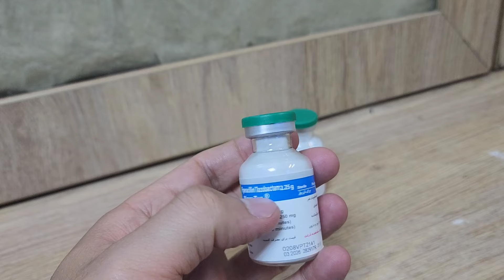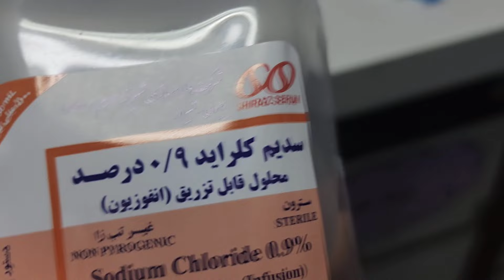آماده سازی سرم و رگ گیری،تزریق عضلانی (چند دقیقه با پرستاران 98)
سلام به همه .در این کانال آموزش های مربوط به حوزه سلامت به صورت عامیانه و کاربردی برای عموم مردم منتشر می شود ؛ پس برای ارتقای سطح سلامت خود و جامعه با سابسکرایب یا دنبال کردن این کانال ما را یاری کنید.
دوستان عزیز لایک یادتون نره...با لایک کردنتون باعث میشین ویدیو در معرض دید افراد بیشتری قرار بگیره و به تبع اون آگاهی و توانمندی افراد جامعه مون بالا بره .مرسی
توی این ویدیو با مراحل کامل آماده سازی داروها و سرم آشنا میشین و با نحوه حل کردن ویال های دارویی و کشیدن داروها آشنا میشین.
در ادامه با نحوه رگ گیری با آنژیوکت و وصل کردن سرم به آنژیوکت آشنا مشیین و در انتها هم تزریق عضلانی رو داریم.